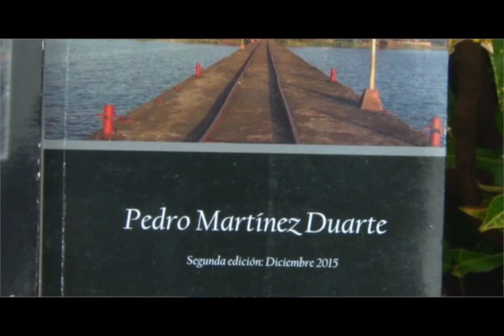DUETO ESTELI Y JUEGOS NICARAGUENSES (ASI ES NICARAGUA) PARTE 1